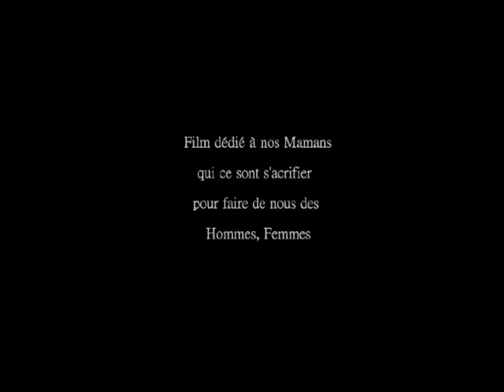CLIP DE ECHO DU PASSE 2014